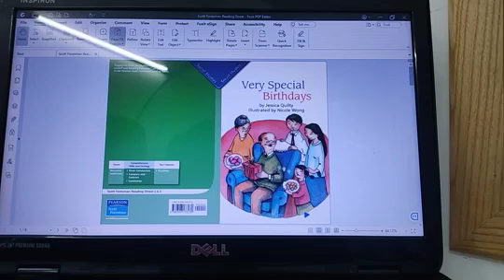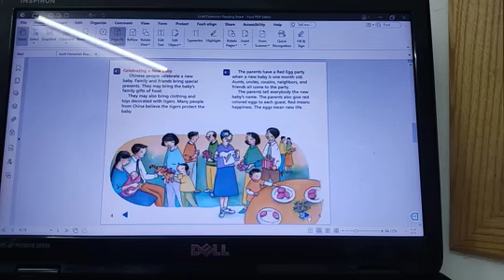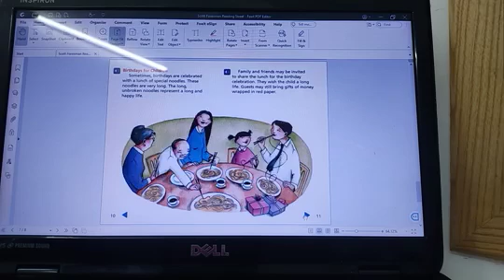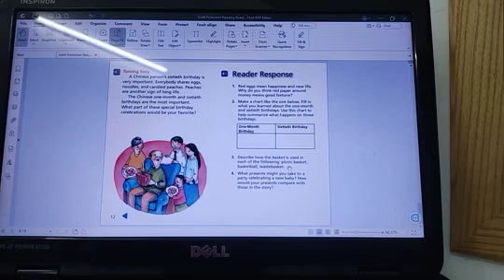A Special birthday